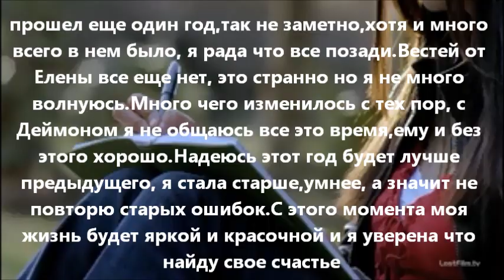мое второе я 3.01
После событий последней серии 2 сезона прошел год.
Мэтт и Кетрин расстались, но Кетрин мечтает о новой счастливой жизни.
От Елены нет новостей весь год, так же как и от Стефана, они больше не созваниваются с друзьями и родственниками. p.s Ребекка девушка Клауса а не сестра